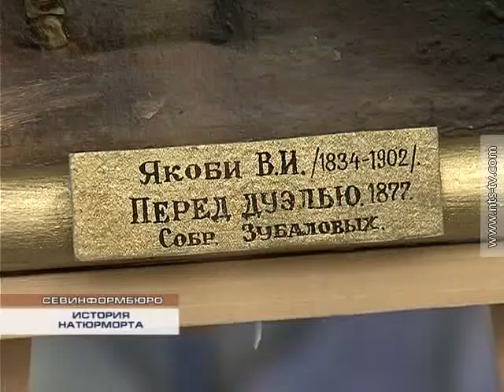03.11.2016 Одна из самых больших фондовых выставок – в Севастопольском музее имени Крошицкого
Экспозиция приурочена ко дню рождения музея, которому 6-го ноября этого года исполняется 89 лет.